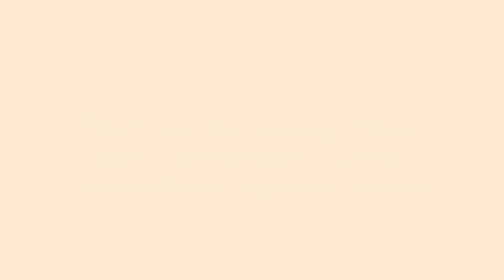Frankford Lofts - 1045 Frankford Ave in Fishtown - Two Bedroom / Two Full Bathroom Video Tour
FRANKFORD LOFTS
1045 E Frankford Ave

Welcome to the video tour for our spacious Two Bed, Two Full Bathroom floor plan at Frankford Lofts. We are located between Delaware and Girard in a lively neighborhood close to several dining and entertainment options throughout Fishtown and Northern Liberties. Within walking distance to Barcade, The Fillmore, Garage, Johnny Brendas, Frankford Hall, La Colombe and much more!

This stunning apartment is approximately 1500 sqft and has a modern kitchen w/stainless steel appliances, central AC, high ceilings and hardwood floors. This is a large, open space on the corner with excellent natural light throughout. Washer/dryer IN-UNIT. Access to parking for additional $175/month and on-site fitness center. Pet friendly!! Tenants responsible for all utilities. Visit FrankfordLoft.com for more information and current availability.